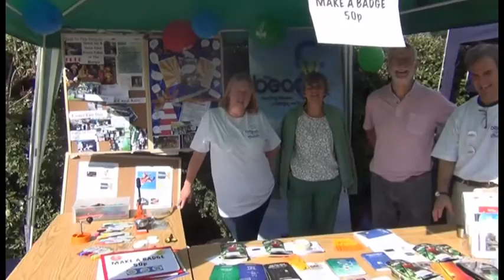Whitchurch Boat Rally 2013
A nice day out at the annual Whitchurch boat rally